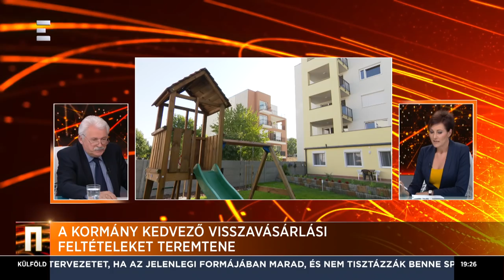Újabb segítség jöhet az egykori devizahiteleseknek - Fónagy János - ECHO TV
Újabb segítséget jelenthet az egykori devizahiteleseknek is az törvényjavaslat, amely szerint visszakaphatják lakásukat a Nemzeti eszközkezelő program résztvevői – erről is beszélt Fónagy János, a nemzeti vagyonnal kapcsolatos parlamenti ügyekért felelős államtitkár az ECHO TV Napi aktuális című műsorának keddi adásában.
Műsorvezető: Szabó Anett
Kövessenek minket közösségi felületeinken!